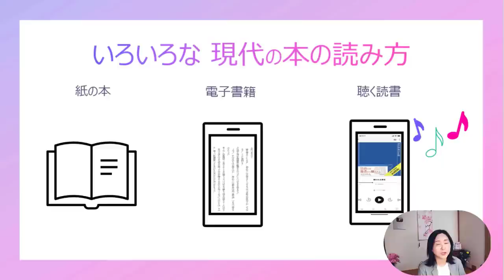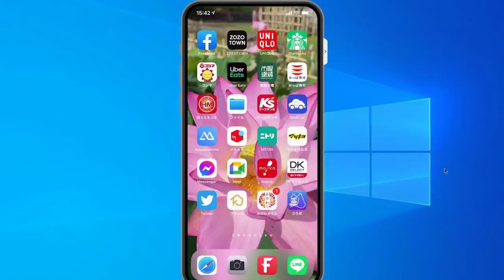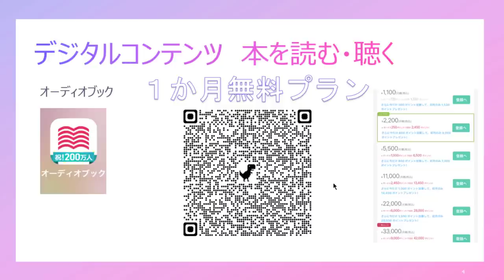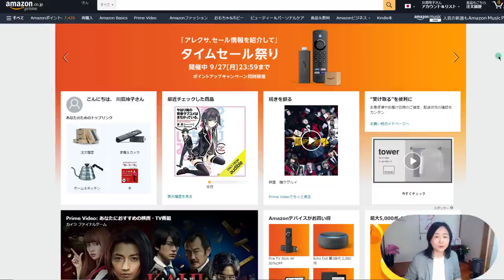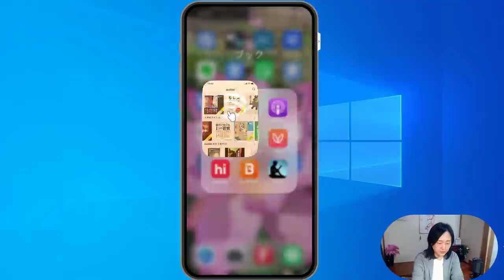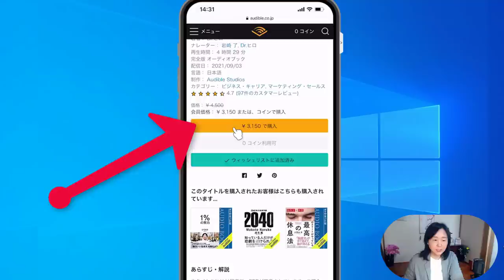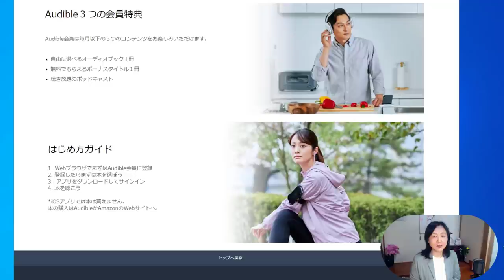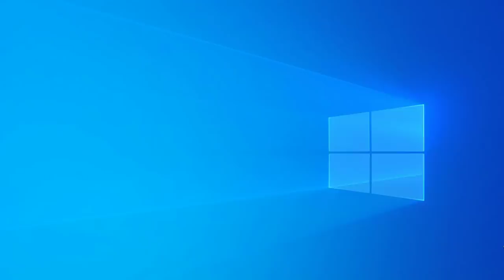本を声で読んでもらうオーディオブックやオーディブル・電子書籍のおすすめ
本をプロのナレーターが読んでくれるサービス（Amazonオーディブル）がおススメです。いろいろな音声コンテンツサービスをQRコード付でご紹介します。

▼この動画で紹介されるサービス
・Amazon（オーディブル）
・Himalaya
・オーディオブック
・Voicy
・Podcast
・ブック（Apple）
・インターネットラジオ　Radiko
・ブックライブ
・Kindle

☆今回の動画の内容はこちらです
▼目次
00:00　いろいろな本の購入とは
07:52　ブックアプリで本を購入
　　　 インターネット記事をPDFとしてブックに保存する方法
12:55　アマゾンサービス　オーディブル

★公式オフィシャルブログ（ダウンロードデータなど）

動画作成者　自己紹介と動画への思い

いなわく　初心者　パソコン　いなわくTVメンバーシップ【順番に習える・中級レッスン・過去動画の復習・Zoom交流会】